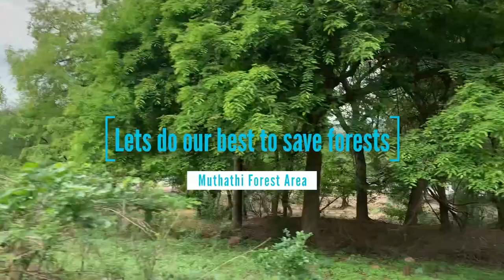Road trip to Cauvery Wildlife Sanctuary and driving through Muthathi. Road in between dense forest.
It’s Muthathi, sit back and watch this virtual tour of Sangama and Muthathi forest area tour. The rains had just fallen making entire forest filled in greenery and spotting animals was a challenge due to this green cover. Though we didn't get to see any animal except small ones, it was great to be so close in the wilderness.

Forest Tour - Western Ghats, Sangama and Muthathi forest, Karnataka, India and a closer alternative to Mudumalai Tiger reserve from Bangalore.